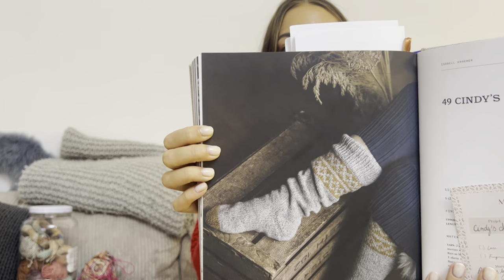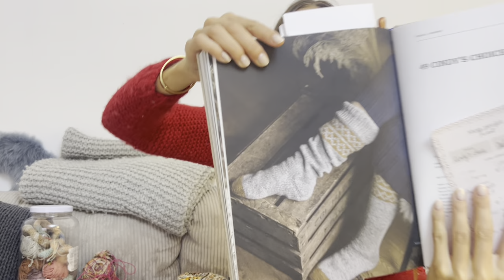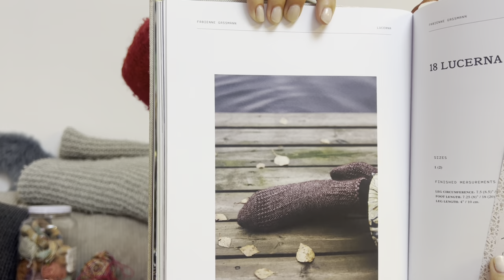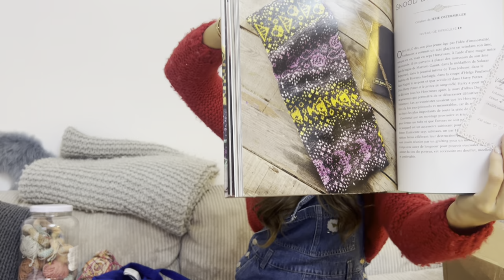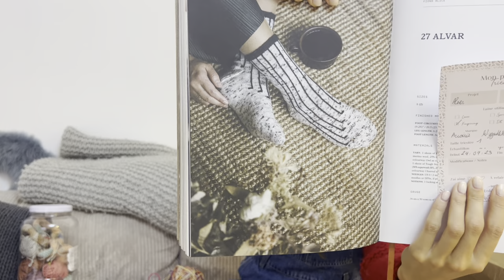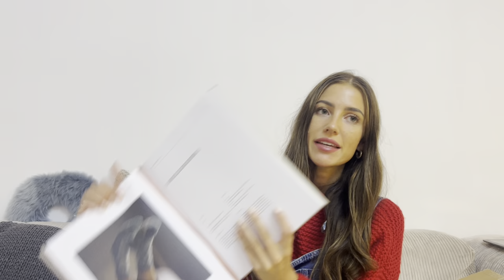SEPTEMBRE - Je tricote pour l’expo Harry Potter+laines Game of Thrones et Ghibli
Le livre avec lequel je réalise mon challenge : 52 weeks of socks par

Laine : Dobby DK de Arcoiris en Dothraki (club Laine of Thrones

Laine : Merino super sock en Mononoke et Mohair Silk en Evergreen forest de La Bien Aimée

Harry Potter la magie du tricot : modèles inédits de Poudlard et d’ailleurs de Tanis Gray

Laine : couleur principale butter beer couleur contrastante Buck #2 du fade Buck de Arcoiris

Laine : Jawoll 83.0313 de Lang Yarns et I smell snow du Bruit des Aiguilles

- Kit de petit point Vitamin C de Juniqe x We Are Knitters

- patron du serpent tracker de lecture (faire la tête dans la couleur de base puis 5 tours de la couleur correspondante à chaque lecture avec un tour de la couleur de base entre chaque)

À bientôt 🧶😊☁️